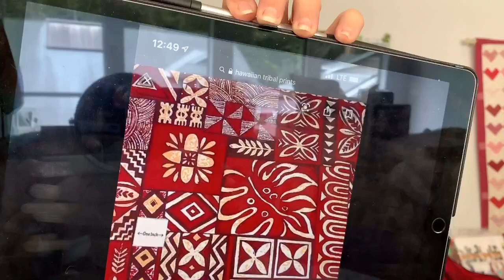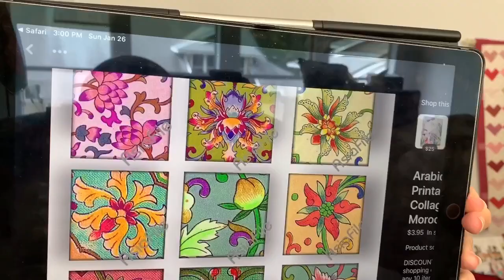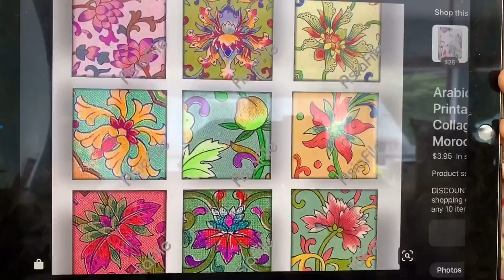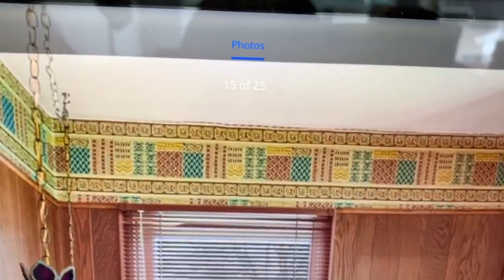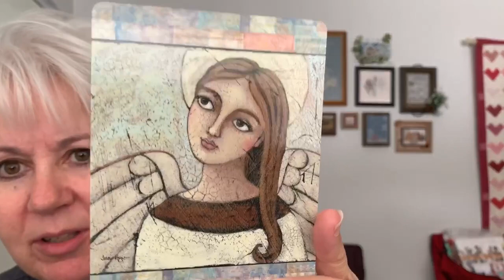Jan Hicks Creates - Flosstube #91 - Sharing all the links with you!